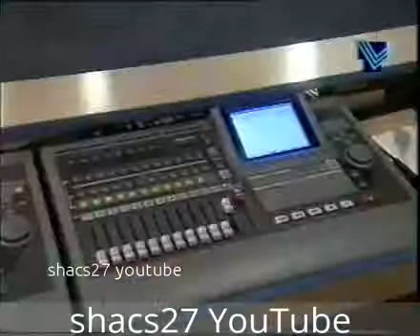Kamil Asmar 2a2wa derbakje w byekul chips Wala ahdam